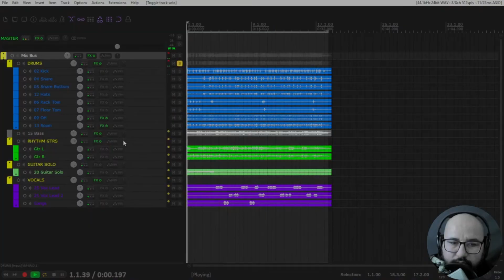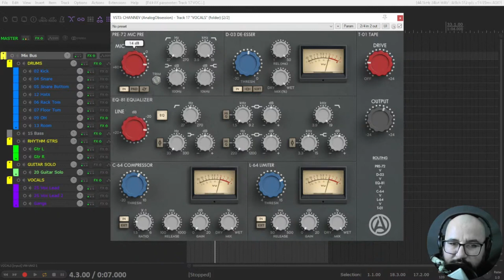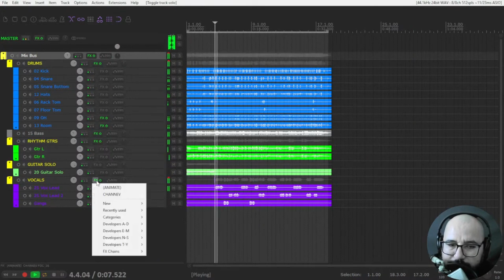GRATIS Vst Channel Strip de Analog Obsession - Channev 2.0 en Baterias y Voz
0:00 Channev en baterías
3:03 Channev en voz